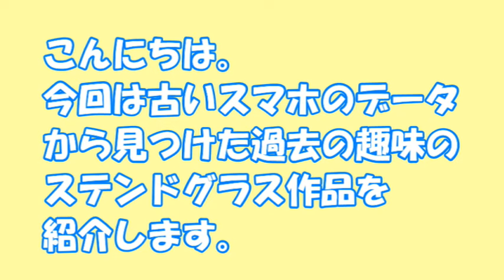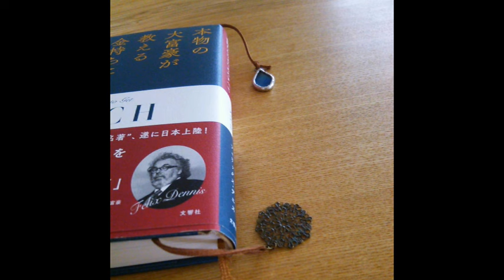【てづくり】過去の趣味のステンドグラス作品を紹介①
こんにちは(๑╹ω╹๑ )今回は古いスマホのデータにあったステンドグラスの作品を紹介します
20代後半から40代半ばまで楽しんだ趣味です
今はもう道具も手放してやってはいません
こうして整理してみると結構たくさん作っていたなと実感
半分以上は画像を撮る前に人にプレゼントしたりしました
画像の倍近く作っていると思います
残りの画像もまだあるので第2弾の動画を作る予定です